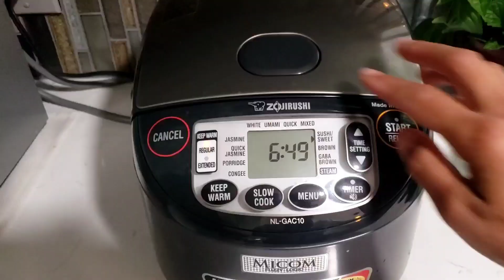แซ่บ‼️วิธีกินยอดเขืองอีกแบบหนี่ง Eating Smilax wild weed edible.